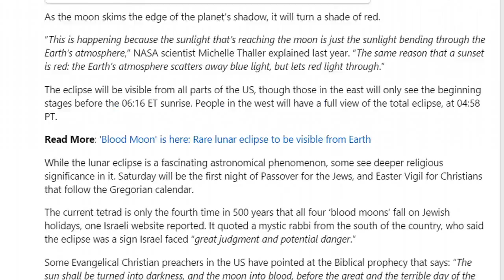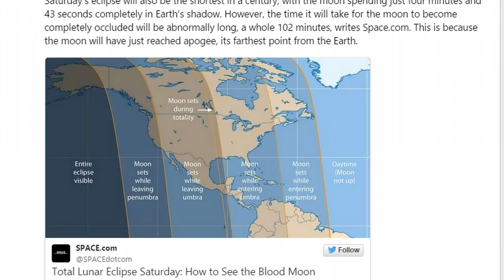Blood Moon Rising! Shortest of the Century, 3rd of Current Tetrad